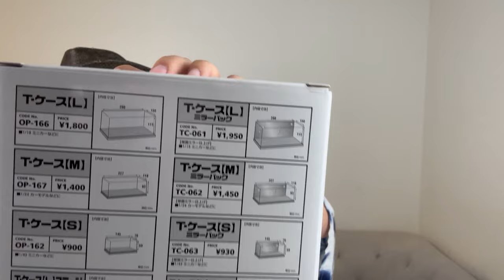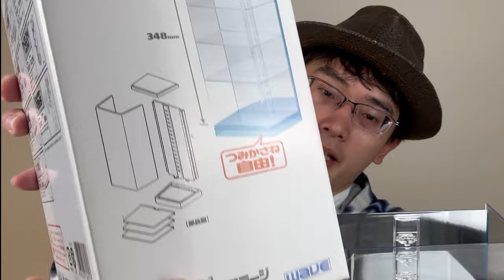【おすすめ】小型フィギュアはこちらのケースでお洒落に見せれます！【ショート動画】【iPhone14】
小型サイズのフィギュアに最適なケースをご紹介します。

T・ケース ステージ（スケルトン・ブルー ）TC072
製品サイズ ‏ : ‎ 35.79 x 16.61 x 12.19 cm; 0.28 g

※はiPhone14で撮影・編集を初めて、パソコンを使わず作った動画でございます。
※訂正「おねむたん」ではなく「おひるねこ」です。